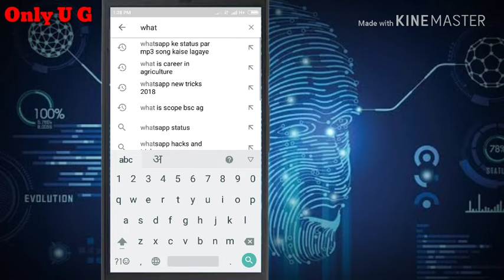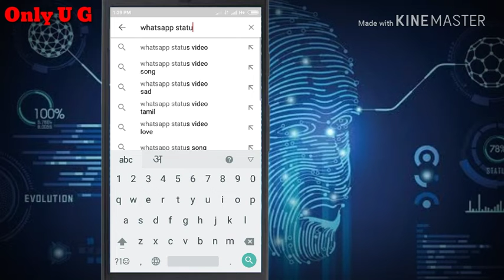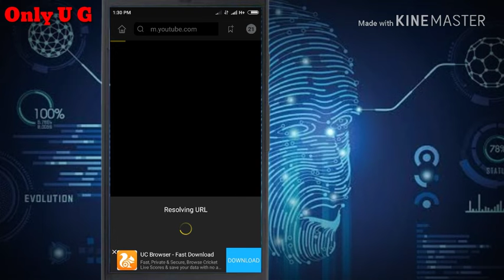YouTube status को WhatsApp status कैसे बनाये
Whatsapp status download kare